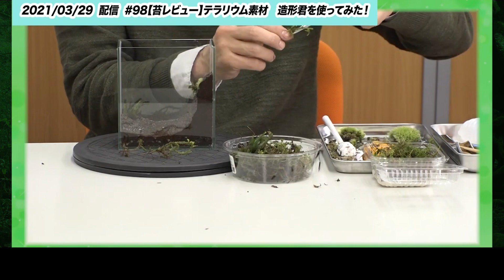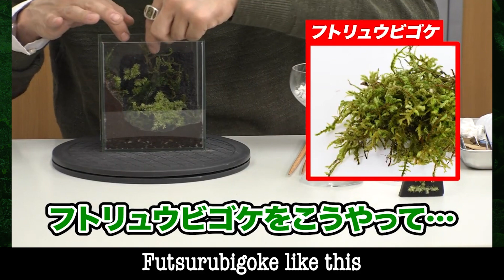No.120【Moss Terrarium Club】Zokei-kunbut also Kattyaku-kun Uereru-kunCollaborative terrarium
Touch the moss of the place where Ishikura has visited & the place where he goes for the first time
New plan!

You can feel like you're on a trip! ??
It is full of charm of moss.

Please look forward to the end ~ ♪

日本のみなさんにも、英語版を楽しめるようにと
日本語の文字スーパーは残してあります。
英語の勉強にも是非活用していただければと思います！

We will deliver every week at 17:00 on Monday

We will deliver youtube information and moss information!

about me

◆ E-book “Kokedo” is on sale